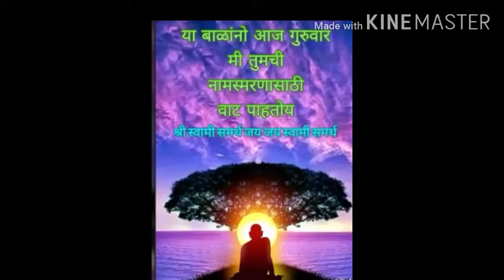Shree swami samartha Mantra jap 1 Mal श्री स्वामी समर्थ मंत्र जप 108 वेळा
martha Mantra jap 1 Mal श्री स्वामी समर्थ मंत्र जप 108 वेळा

आज आपण श्री स्वामी समर्थ महाराजांचा जप १०८ वेळा ऐकनार आहोत